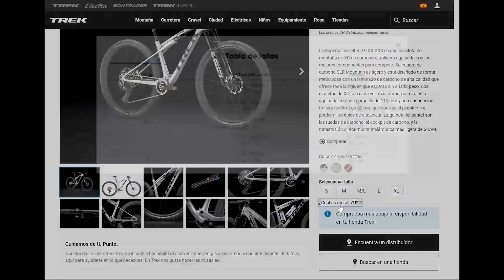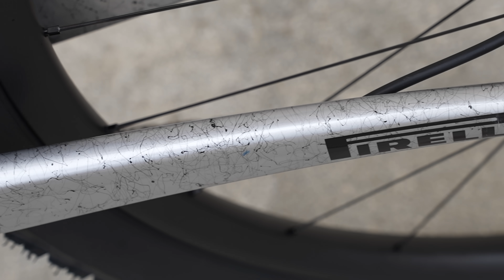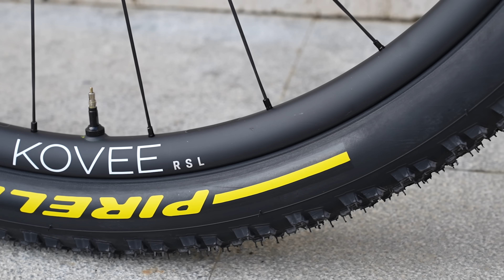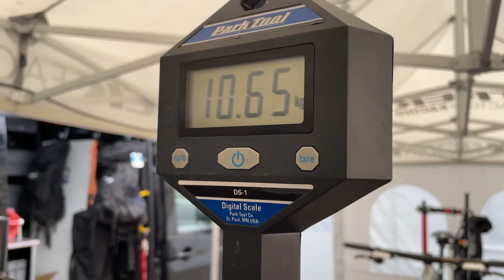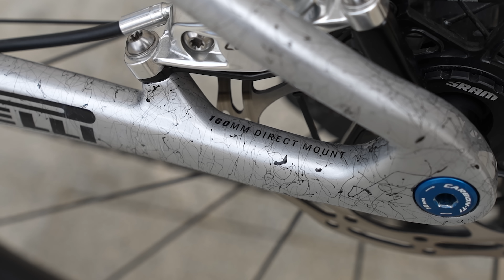Trek Supercaliber de Vlad Dascalu: peso, medidas y montaje completo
No hay duda, la Trek Supercaliber es una doble de XC única, y ya está en su segunda generación. Hemos podido tener la bici de Vlad Dascalu para comprobar, al detalle, como es la Supercaliber que usa uno de los mejores bikers del mundo. Podrás descubrir sus montaje completo y el peso de una Trek Supercaliber lista para ganar las mejores carreras del mundo.